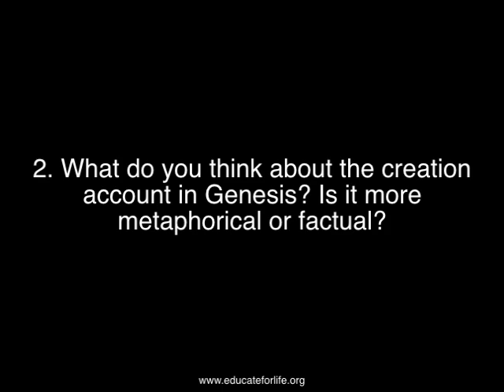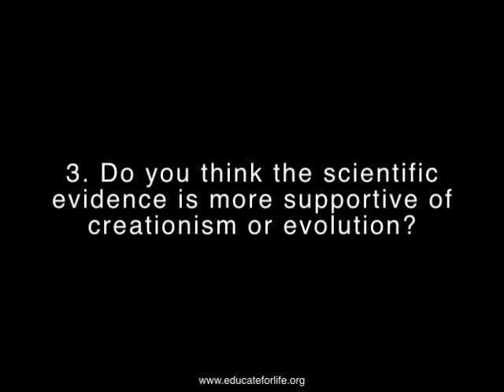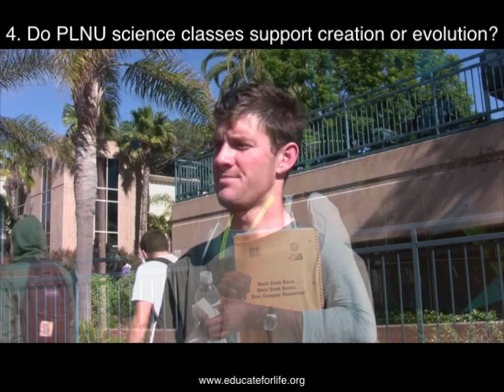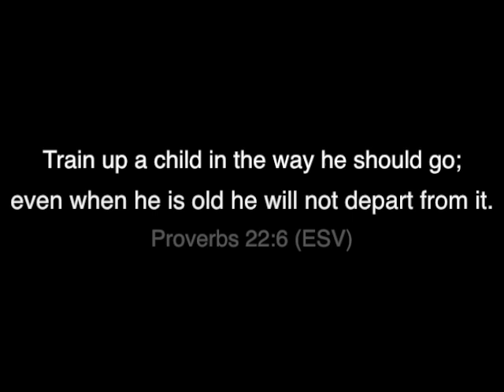Do Students at a Christian College Believe in Creation or Evolution?